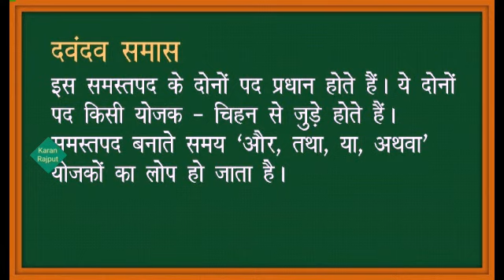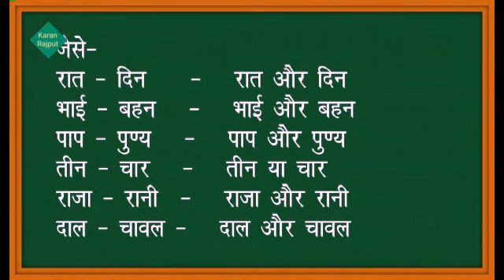द्वंद समास ।। दवदंव समास।।